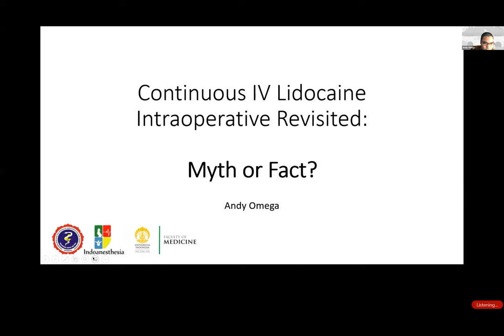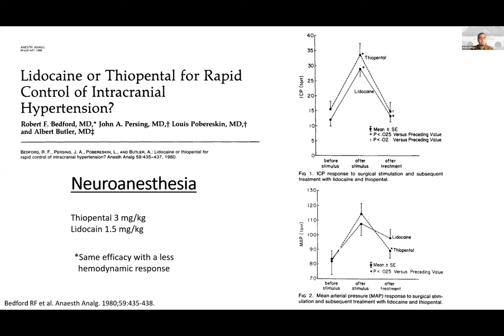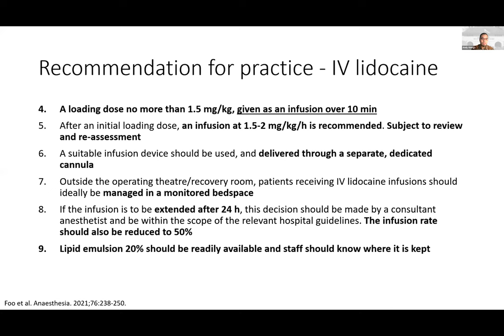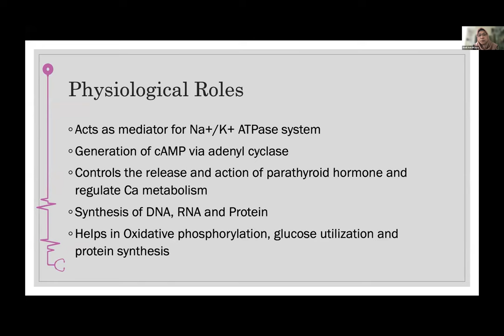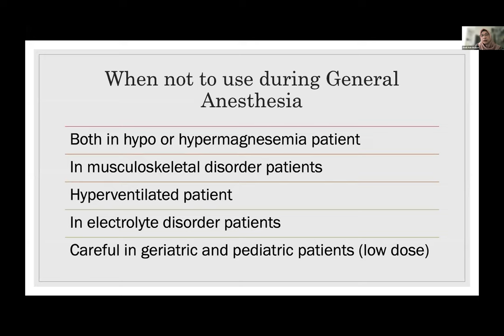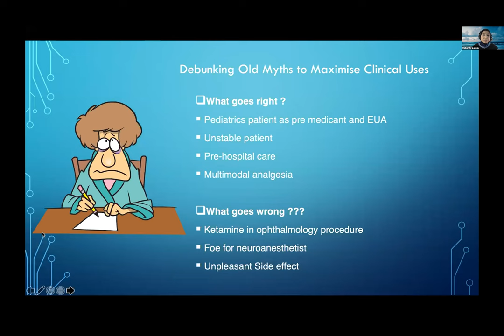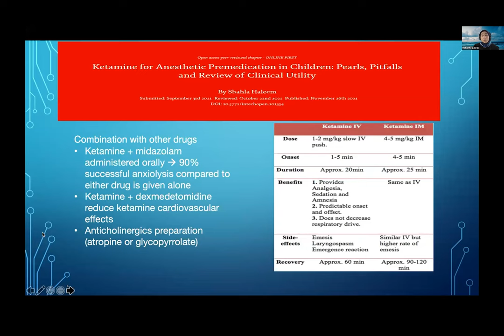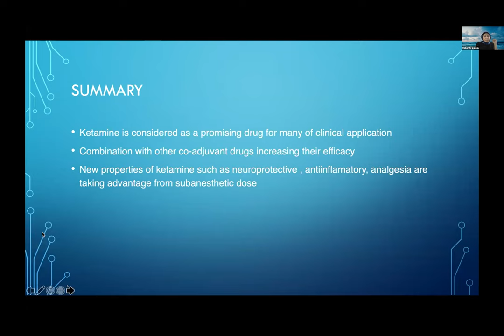19th Indoanesthesia : A Hidden Treasure in Old Drugs New Indications , New Therapeutic Options